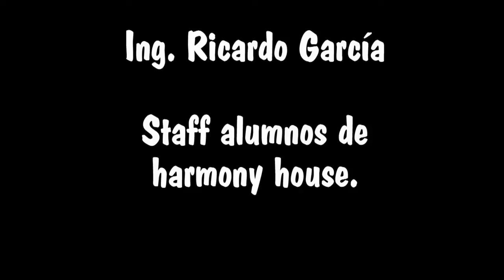las navajas exit